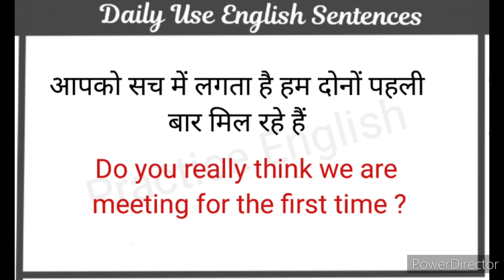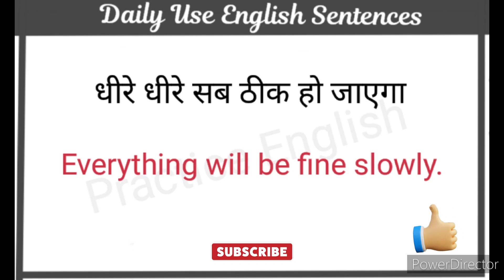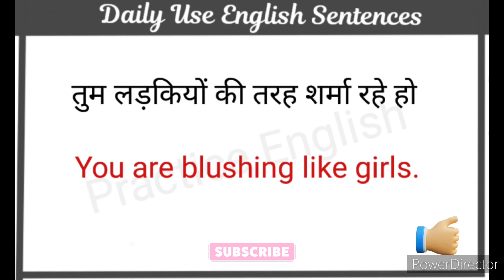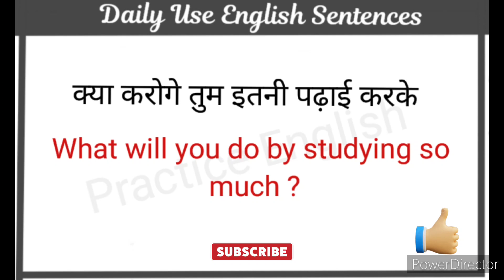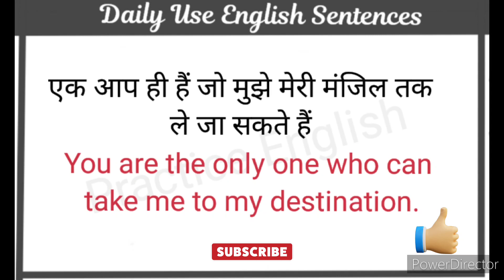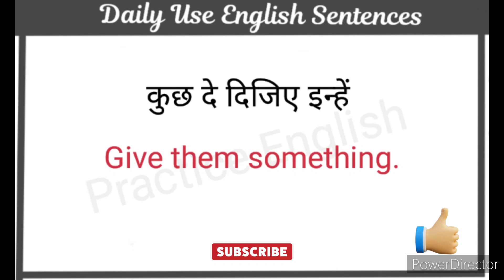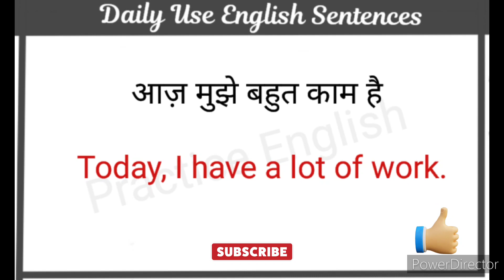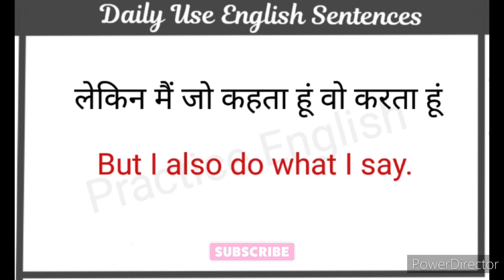Daily Use English Sentences l आसानी से अंग्रेजी सीखें l Practice English l Spoken English Course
Learning Grammar
Grammar practice

English phrases
Common English phrases
English sentences
English structure
Phrases
Spoken English
Daily use English vocabulary
Word meaning
Advanced structure
English speaking
Practice spoken English
Advance structure
Advanced English Sentence
Common sentences
English structure
Phrases
Daily use English sentences
Spoken English